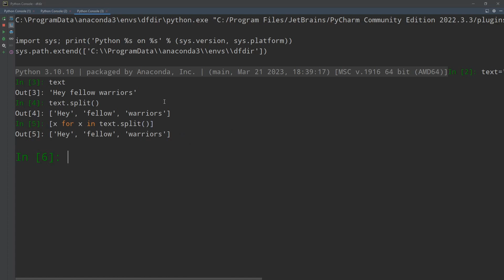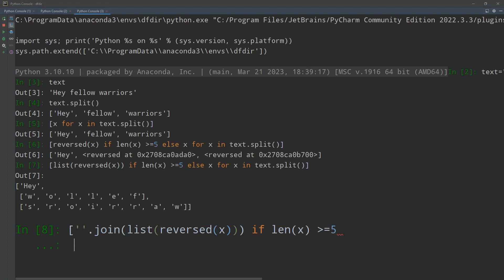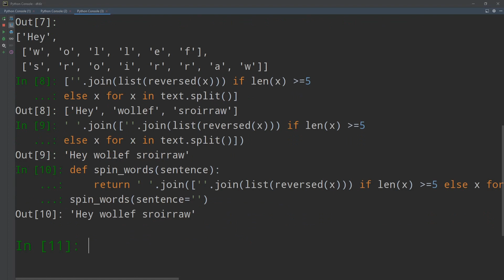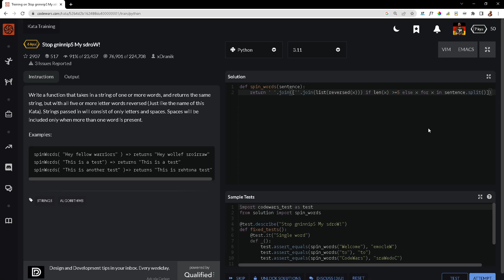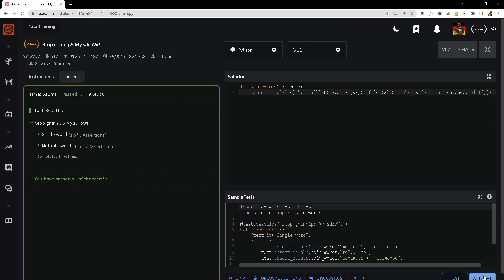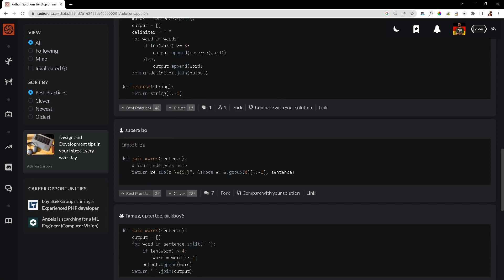Python - Codewars - solução para [spinWords - palavras de cinco ou mais letras invertidas]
Escreva uma função que receba uma string com uma ou mais palavras e retorne a mesma string, mas com todas as palavras de cinco ou mais letras invertidas (assim como o nome desta tarefa). As strings recebidas consistirão apenas de letras e espaços. Os espaços serão incluídos apenas quando houver mais de uma palavra presente.

Exemplos:

spinWords( "Hey fellow warriors" ) = retorna "Hey wollef sroirraw"
spinWords( "This is a test") = retorna "This is a test"
spinWords( "This is another test" ) = retorna "This is rehtona test"

Write a function that takes in a string of one or more words, and returns the same string, but with all five or more letter words reversed (Just like the name of this Kata). Strings passed in will consist of only letters and spaces. Spaces will be included only when more than one word is present.

Examples:

spinWords( "Hey fellow warriors" ) = returns "Hey wollef sroirraw"
spinWords( "This is a test") = returns "This is a test"
spinWords( "This is another test" )= returns "This is rehtona test"